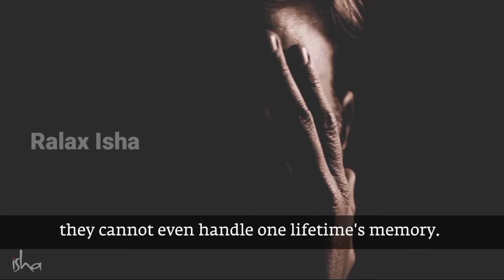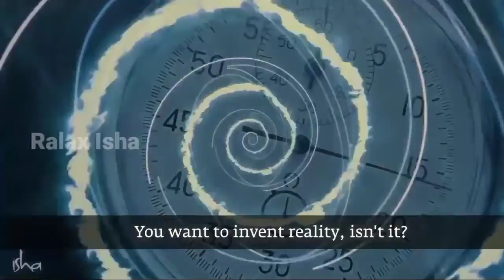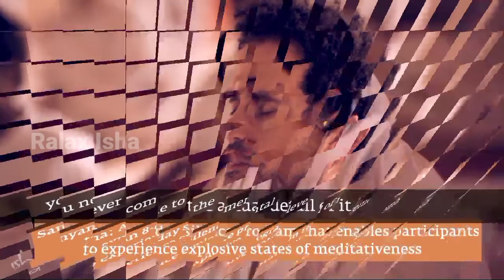Is Past Life Regression Possible - Relax Isha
sadhguru 2020,
sadhguru interview,
sadhguru meditation,
sadhguru videos,
sadhguru latest,
sadhguru quotes,
sadguru speech in english,
sadhguru jaggi vasudev,
indian yogi,
inner engineering,
jaggi vasudev,